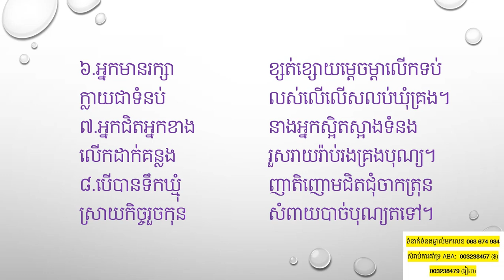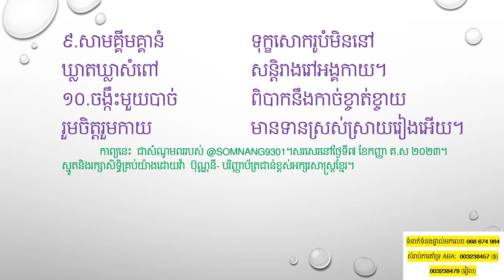«សាមគ្គីនាំមកនូវជ័យជំនះ » បទបន្ទោលកាក ស្មូតបែបក្មេង ចំណែកទី២ ចំនួន៥វគ្គ វគ្គ៦ -១០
៦.អ្នកមានរក្សា
ខ្សត់ខ្សោយម្តេចម្តាលើកទប់
ក្លាយជាទំនប់
លស់លើលើសលប់ឃុំគ្រង។
៧.អ្នកជិតអ្នកខាង
នាងអ្នកស្អិតស្អាងទំនង
លើកដាក់គន្លង
រួសរាយរ៉ាប់រងគ្រងបុណ្យ។
៨.បើបានទឹកឃ្មុំ
ញាតិញោមជិតជុំចាកត្រុន
ស្រាយកិច្ចរួចកុន
សំពាយបាច់បុណ្យតទៅ។
៩.សាមគ្គីមគ្គានំ
ទុក្ខសោករូបំមិននៅ
ឃ្លាតឃ្លាសំពៅ
សន្តិរាងរៅអង្គកាយ។
១០.ចង្កឹះមួយបាច់
ពិបាកនឹងកាច់ខ្ចាត់ខ្ចាយ
រួមចិត្តរួមកាយ
មានទានស្រស់ស្រាយរៀងអើយ។
ថ្ងៃទី៧ ខែកញ្ញា គ.ស ២០២៣